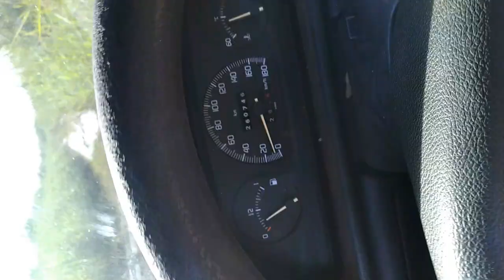PARQUE NACIONAL DE ILHA GRANDE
EDUCAÇÃO AMBIENTAL, DESENVOLVIMENTO SUSTENTÁVEL, ATRAVÉS DO PROJETO  A.M.A.R (Amigos do Meio Ambiente e Reciclagem) ESPERO   ESTIMULAR A CONSCIÊNCIA AMBIENTAL.
 FAREMOS PASSEIO CICLÍSTICO NAS TRILHAS ECOLÓGICAS,  VAMOS REUTILIZAR MATERIAIS DESCARTADOS COMO EXEMPLO:  "LATINHAS" JOGADA AO ENTORNO DAS ESTRADAS, . " QUE SERÃO VENDIDAS E O VALOR INVESTIDO NA HORTA PARA AQUISIÇÃO DE SEMENTES E MUDAS.
       MADEIRA QUE SERÁ UTILIZADA NA CONSTRUÇÃO DE CASINHAS PARA PASSARINHOS, LATAS PARA PLANTAR VERDURAS E LEGUMES, PNEUS COMO DECORAÇÃO.

  FLORA E FAUNA BRASILEIRA. PARQUE NACIONAL DE ILHA GRANDE (PARTE 1.)